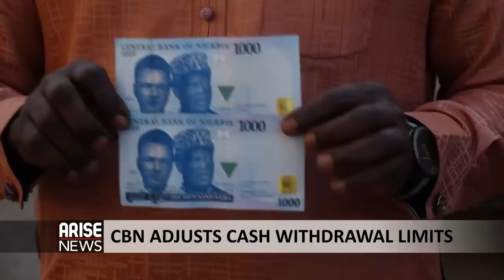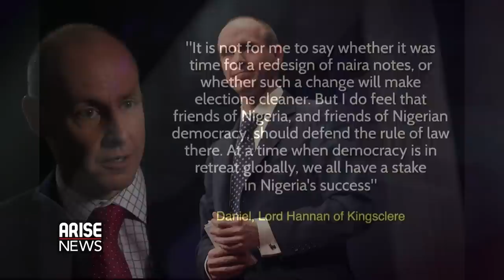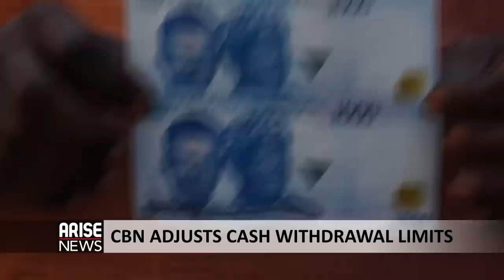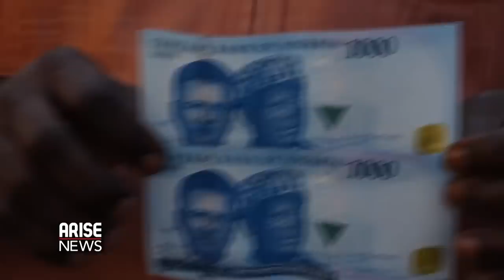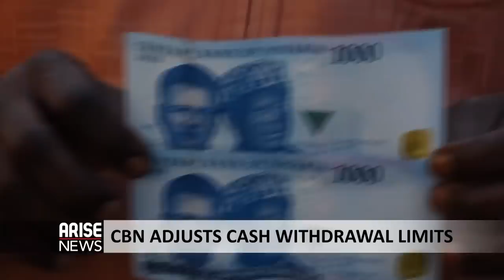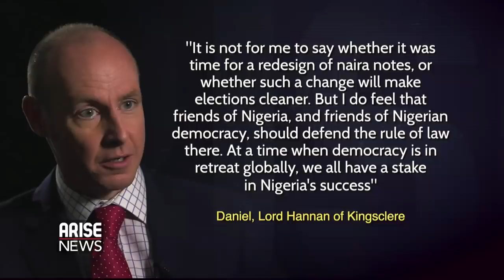The Morning Show: CBN Adjusts Cash Withdrawal Limits